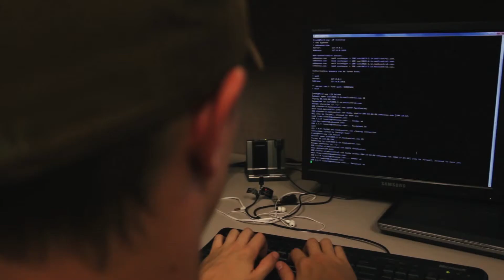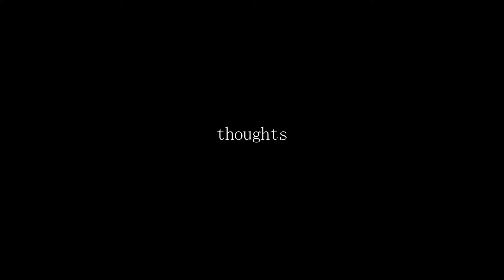Create Produce Studios Video Reel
A glimpse of what we do here at Create Produce Studios! If you need any video marketing we are here to create and produce!